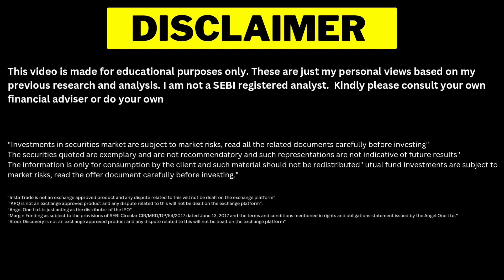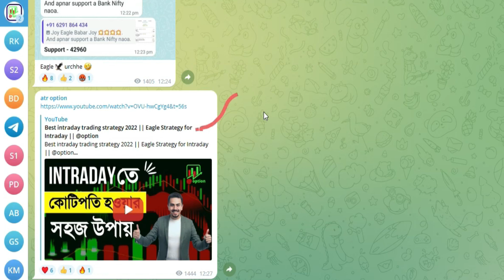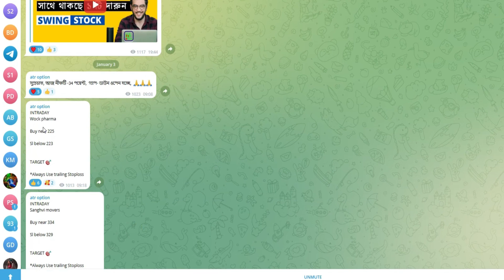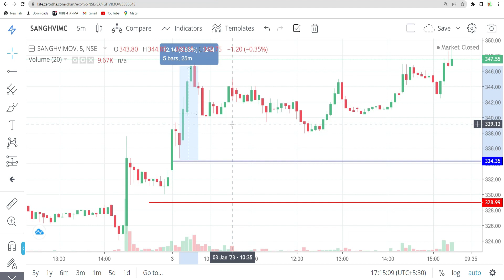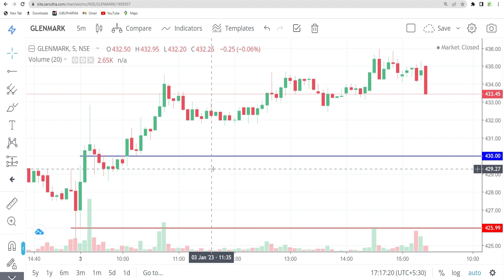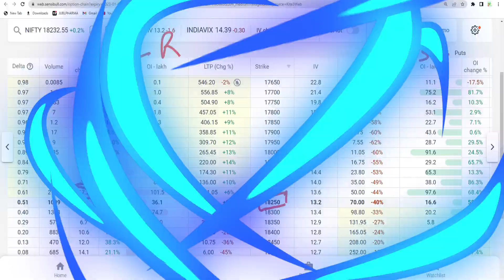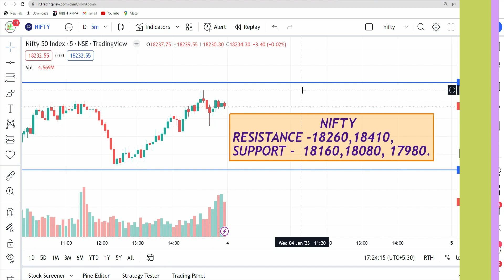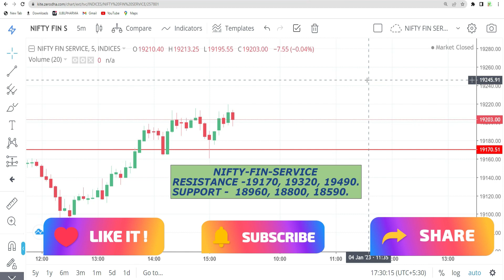Nifty Prediction and Bank Nifty Analysis for Wednesday by @option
Nifty Prediction and Bank Nifty Analysis for Wednesday by @option | Eagle strategy is back  |
Best Swing Stock for tomorrow

শেয়ার বাজার | শেয়ার মার্কেট | শেয়ার বাজারে বিনিয়োগ | শেয়ার বাজারে টাকা কামানোর উপায় | শেয়ার বাজারে বিনিয়োগ করার নিয়ম | শেয়ার বাজার শিখতে চাই | স্টক মার্কেট  | ভালো শেয়ার চেনার উপায় | শেয়ার বাজার ব্যবসা কিভাবে করে  | Earn money by share market  | earn money by stock market  | stock market in bengali | Technical analysis bangla

🟩Topic Coverd :
Nifty Forecast
nifty
Nifty Nifty
nifty share price
bank nifty
nifty 50
bank nifty share price
nifty today
nifty tomorrow
nifty analysis
banknifty analysis
nifty prediction
banknifty
nifty
nifty tomorrow
nifty tomorrow
nifty analysis
banknifty analysis
nifty prediction
banknifty
nifty
nifty nifty
nifty live
Wednesday market prediction
4 January bank nifty
4 January market
4 January market analysis
4 January nifty
Wednesday market prediction
bank nifty
Wednesday market
nifty
nifty 50
nifty 50 tomorrow prediction
nifty analysis